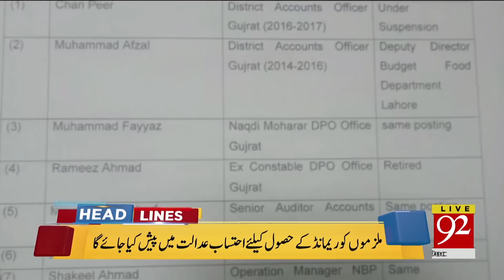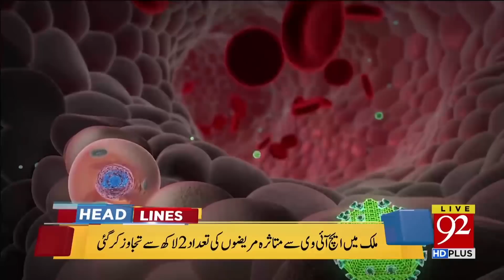News Headlines | 7:00 AM | 1 Dec 2018 | 92NewsUK